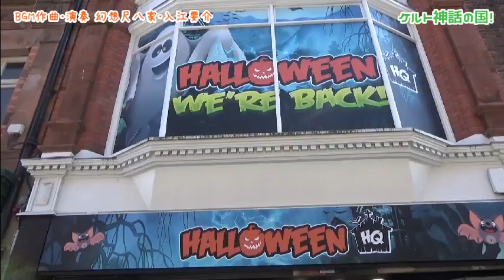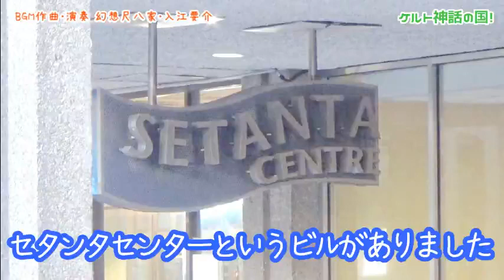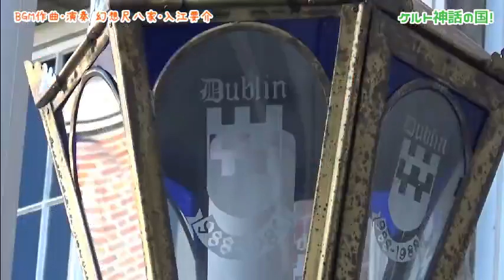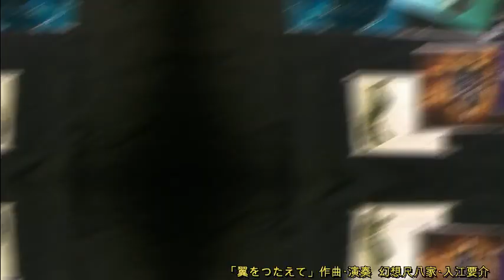神話とケルト文化の国に行って日本楽器を演奏してみた【アイルランド】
【幻想尺八家・入江要介　プロフィール】
アメリカ大統領夫人の御前演奏に招かれ演奏。
大統領夫人より「素晴らしい才能」と言葉を受けた。
アメリカ政府ホワイトハウスの公式映像に掲載。

世界50カ国以上に招かれ公演。ポーランド大統領の御前演奏。
総理大臣スパソフスキ首相、モレイラ大統領夫人など、
各国で大統領や首脳級への演奏を多数つとめる。

ヴァチカンにてローマ教皇庁枢機卿御前演奏。
オーストリア国連に招かれ演奏。ウィーンにて表彰を受けた。

ニューヨーク、フランス、イタリア、ドイツ、イギリスなどでの演奏や、
オーケストラでの自作品公演を成功させ、
作風から「幻想尺八家」と呼ばれ、ソロ活動にこだわり表現を行っている。

国賓、要人、閣僚や、王族の歓迎式典、宮殿、古城、迎賓館などでも演奏。
オックスフォード大学公式公演。世界三大映画祭のひとつベルリン映画祭の
受賞作に出演。ノルウェー最大の大学に客員講師として招待された。

箏師範の母、尺八師範の祖父、パリでブランドを創立したファッション
デザイナーの叔父を持ち、芸術を身近に学んだ。桐朋学園大学短期大学部
音楽専攻を卒業。「邦楽コンクール独奏部門」第１位優勝。尺八師範。